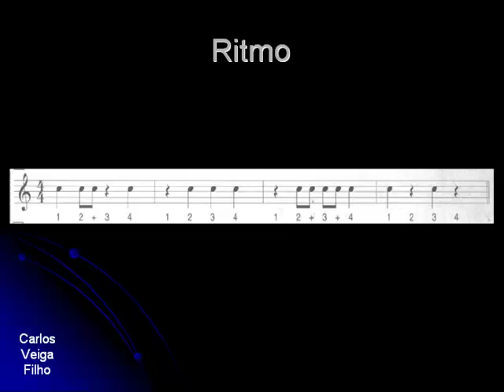Ritmo 02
Tutorial para praticar a leitura rítmica.